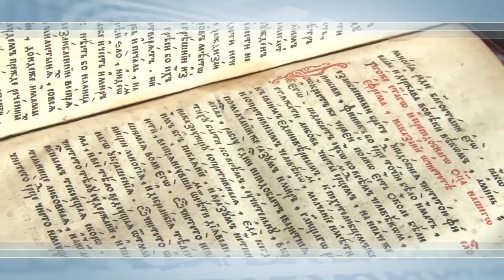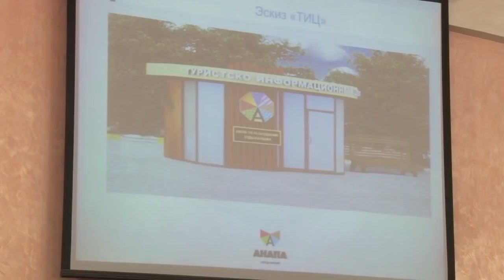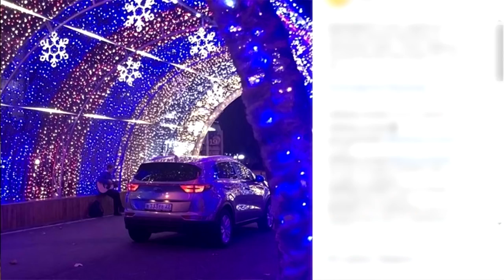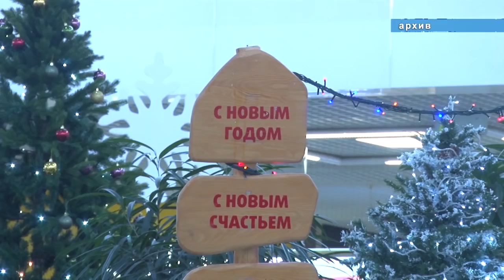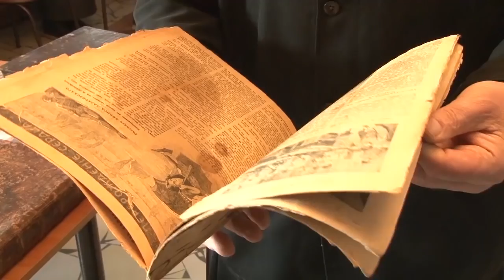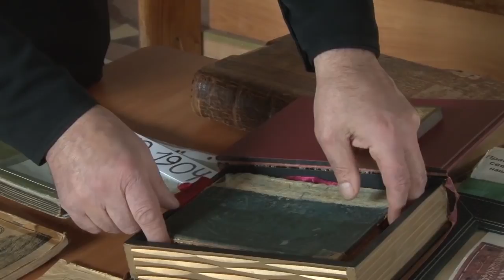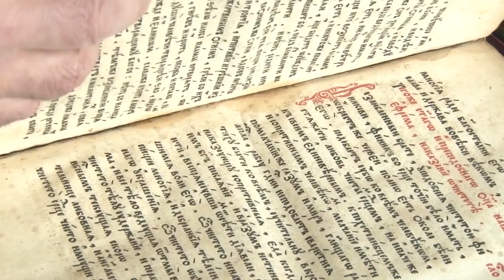Новости "Анапа Регион" от 17 декабря 2018 года